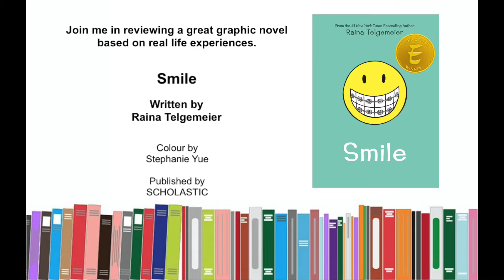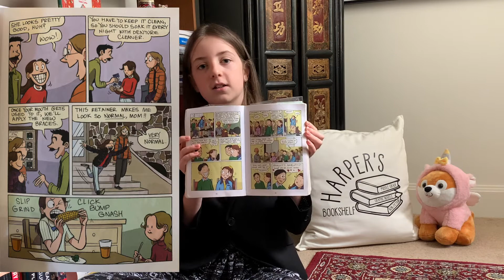Smile | Children's Book Review | Harpers Bookshelf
Harper's Bookshelf presents a book review on:

Smile

Author: Raina Telgemeier
Colour: Stephanie Yue
Publisher: graphix an Imprint of SCHOLASTIC

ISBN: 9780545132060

Keep reading - adventures await!

Love to find a copy for yourself?